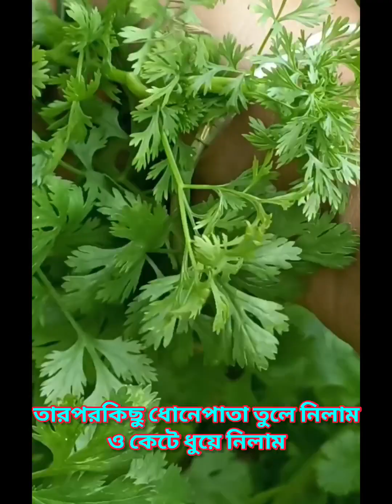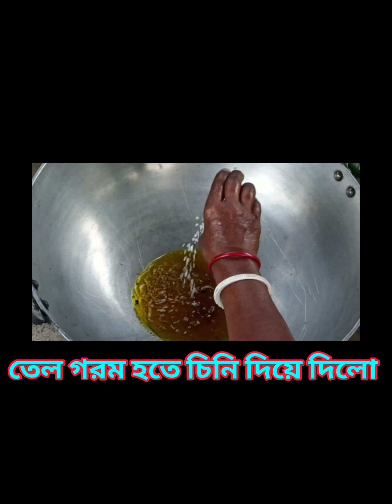খিচুড়ি খেতে গিয়ে কি কান্ড হয়ে গেলো 😱😳😱,,বাড়িতে হটাৎ খিচুড়ি ‼️কিসের জন্যে এত কিছুর আয়োজন বাড়িতে❓,🙏😘🙏